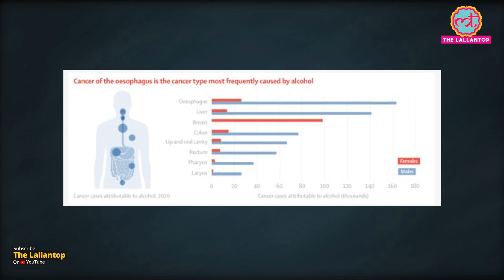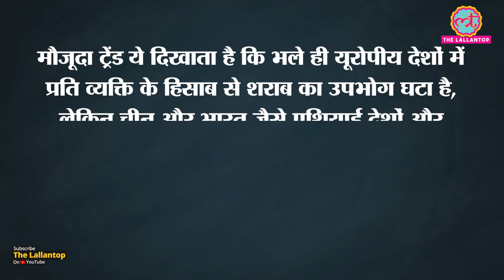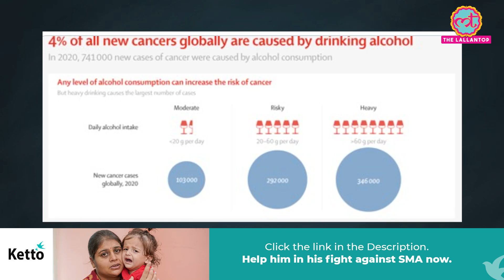India में cancer पर बड़ी बात सामने आई, 62,000 मामलों के लिए Alcohol drinking जिम्मेदार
Without World's Costliest SMA Drug (Rs 16 Crore), My Son Will Not Survive.

Alcohol consumption was associated with 62,100 or five per cent of newly diagnosed cancer cases last year in India, according to a study published in The Lancet Oncology journal which shows alcohol use is on the rise in the country. Globally, the researchers found that more than 740,000 or four per cent of new cancer cases in 2020 may be attributed to alcohol drinking. The study estimates that men accounted for 77 per cent (568,700 cases) of alcohol-associated cancer cases, compared with women, who accounted for 23 per cent of cases (172,600).Cancers of the oesophagus, liver, and breast accounted for the largest number of cases.